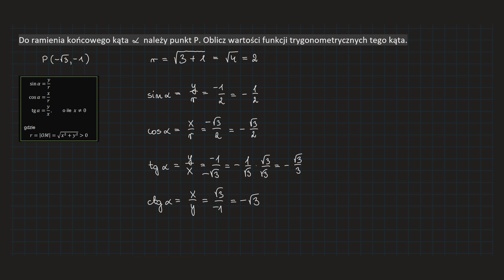[13-1d-PR3]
Do usłyszenia,
Kuba. 👀🤗❤️🦉🙌🏻